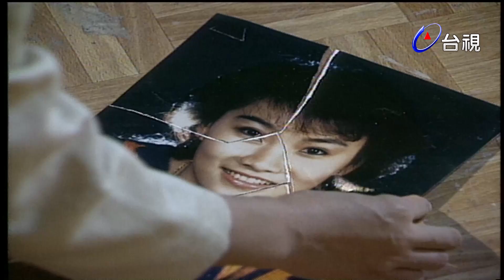人間劇場－都市寓言故事系列【跳板上的女人】